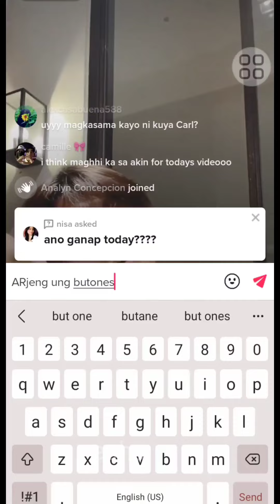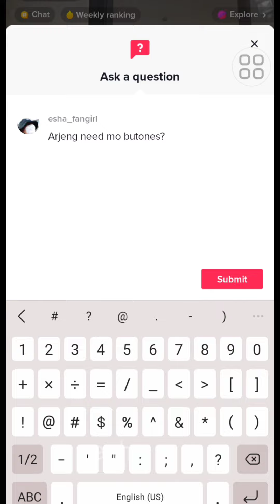Tiktok Live 05-10-2022